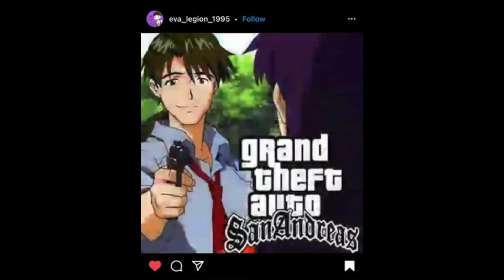Ikebukuro pt 1.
A lovely trip to Ikebukuro...